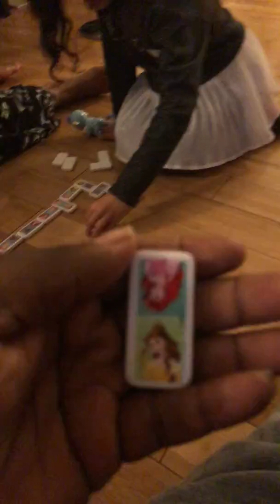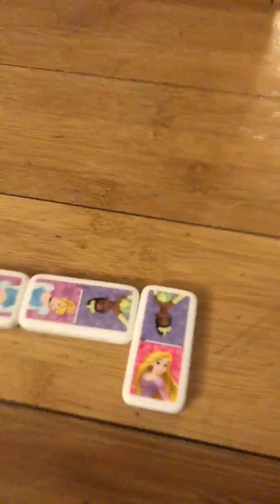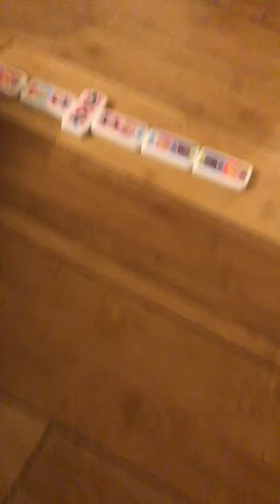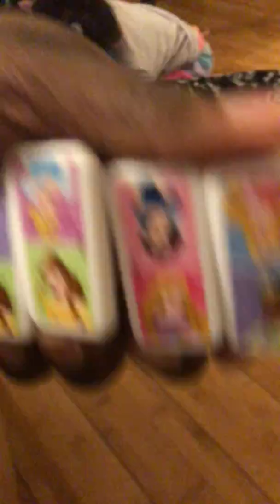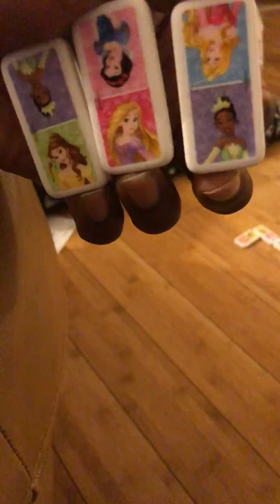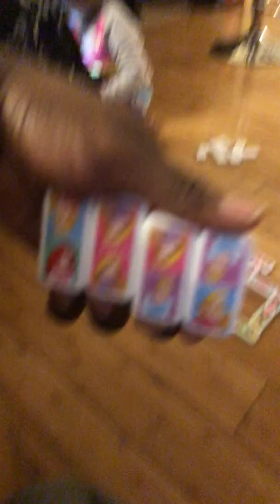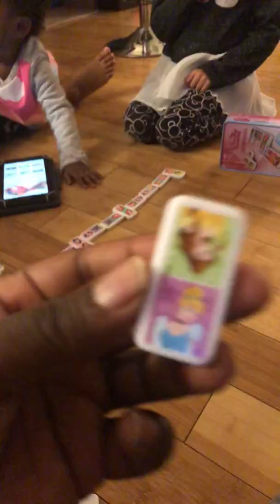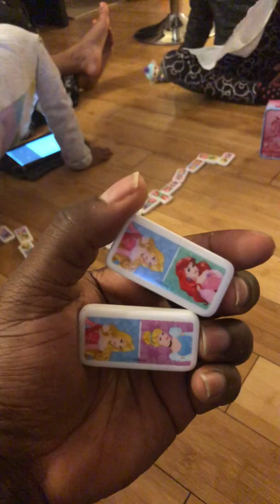How Is your Family Time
My ladies got me playing this special type of dominoes, come see what happened and who got the very first win.